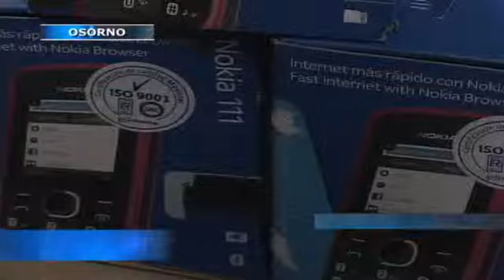Aseguran funcionamiento de números de emergencia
Onemi de la Región de Los Lagos entregó celulares a Carabineros con el fin de que los números de emergencia no sufran alguna alteración mientras se realiza el proceso de cambio de numeración en la Provincia de Osorno.